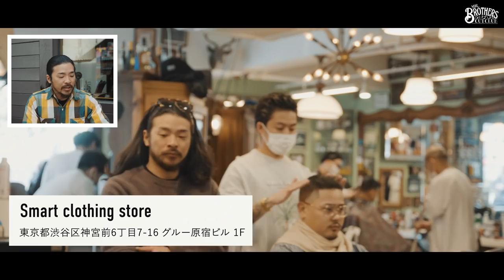【LOOKBOOK】スタイリストの私服を紹介 | 鈴木 将太【MR.BROTHERS CUT CLUB】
今回の企画は鈴木 将太（原宿2nd スタイリスト）の私服紹介になります。

今後は1週間コーデや他のスタイリストの紹介もしていきますので、

◼︎MR.BROTHERS CUT CLUB Main shop2-31-8,Jingumae,Shibuya-ku,Tokyo 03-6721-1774_
◼︎MR.BROTHERS CUT CLUB Harajuku 2'nd6-14-12,Jingumae,Shibuya-ku,Tokyo 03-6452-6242 _
◼︎MR.BROTHERS CUT CLUB Nakameguro2-13-7,Kamimeguro,Meguro-ku,Tokyo 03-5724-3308 _
◼︎MR.BROTHERS CUT CLUB Minamihorie1-18-11,Minamihorie,Nishi-ku,Osaka 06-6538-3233_
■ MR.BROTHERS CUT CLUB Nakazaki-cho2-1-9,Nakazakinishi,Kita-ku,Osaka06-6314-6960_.